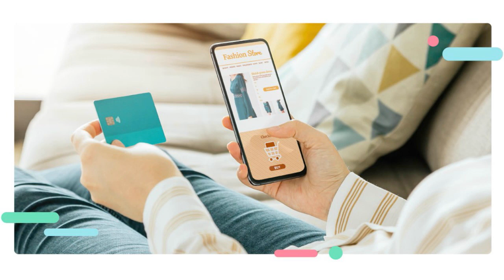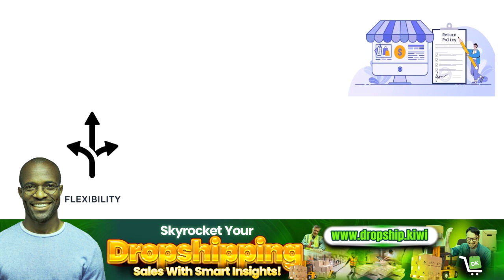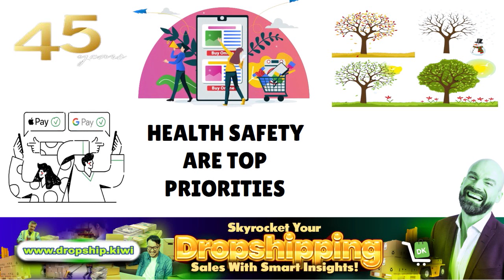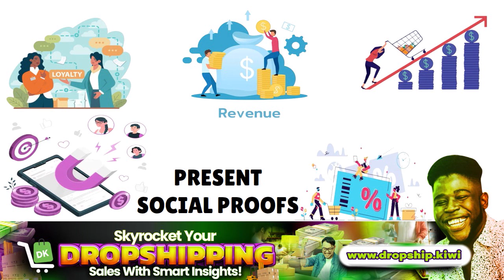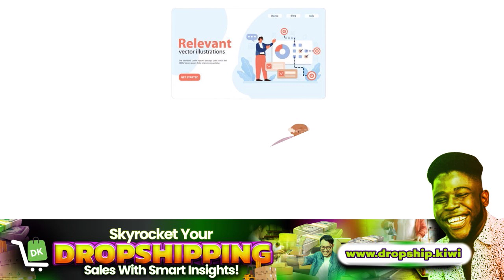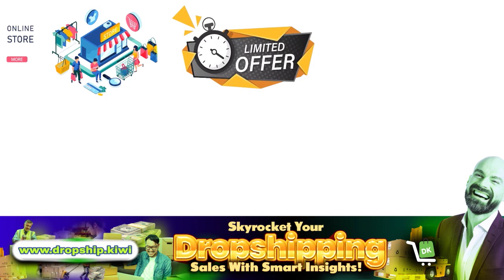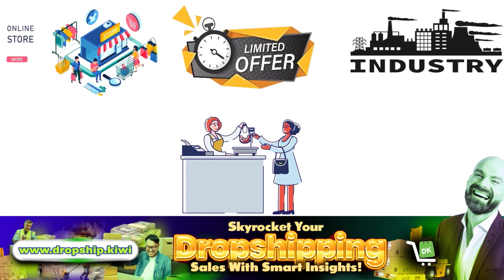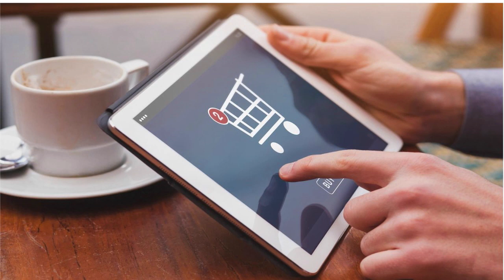Ecommerce Store Checkout: Top Hacks for Higher Conversion 2024 | Boost Ecommerce Sales💰E-CASH S5•E23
Ecommerce Store Checkout: Top Hacks for Higher Conversion (2024) | Boost Ecommerce Sales: Checkout Conversion Hacks - Ecommerce Checkout Optimization Secrets.